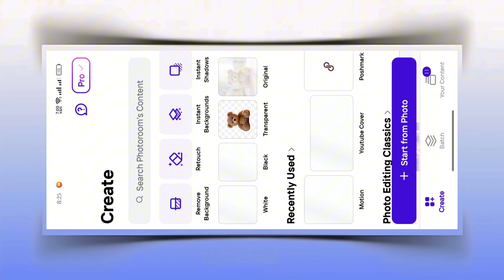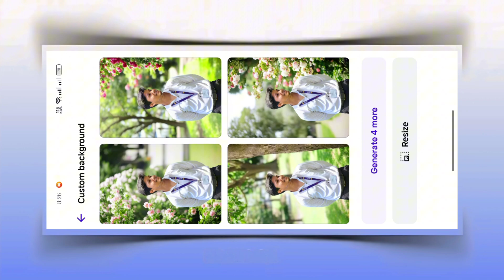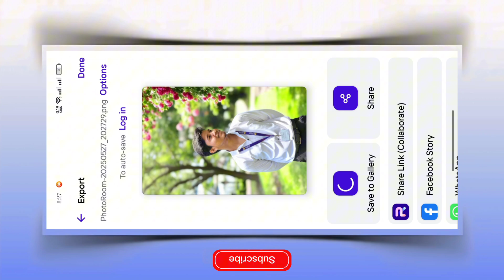5 Photoroom Hacks to Change Your Background Fast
Photoroom Background Change Free|Photoroom editing tutorial |Photoroom Tutorial ❤️‍🔥SHARIFUL EDITZ |

photoroom background change free

photoroom background change problem

photoroom background change kaise kare

photoroom background edit

photoroom ai background change

photoroom app background change

photoroom diye background change

photo room se background kaise change kare

SHARIFUL EDITZ

photoroom photo editor

photoroom photo save kaise kare

photoroom photo download

photoroom photo enhancer